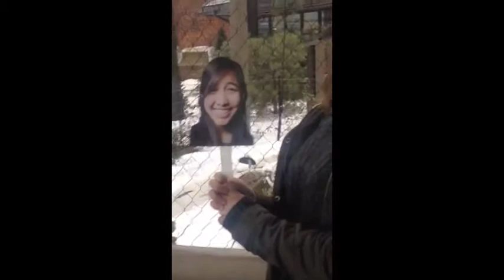Veronica's birthday uncut (part 2)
HAPPY BIRTHDAY, VERONICA.

Your friends love you alot. Especially Erica Lopez, Allison Rerick, Riley Doyle, Harrison Buehrle and Margaret Duren for obtaining the videos, Sarah for editting the video, and Erica for everything else under the sun.

Cast, in order of appearance:
Andrea Lopez
Madeleine Sprik
Sarah Buehrle
Victor Rerick
Lorenzo Lopez
Erica Lopez
Veronica Andreades
Sheila Mood
Margaret Duren
David Nordhielm
Steven Knight
Ashton Goolsby
Alice Hui
Lauren Dunn
Annie Brennan
Sarah Dreher
Jesse Braun
Lexi Matta
Alexander Winters
Ycaza
Austen Rerick (Allison’s brother)
Mr. Harry Leach
Joshua Avalos
Hannah Gar
Amalia Helmkamp
Abby Holland
Anna Buhrmann
Alexa Lopez
Victor Rerick
Mr. Bruce Etter
Angie Tang
Harrison Buehrle
Joshua Waitman
Sam Wright
Aine Currigan
Elysia Lopez
Allison Rerick
Mr. Rick Davis